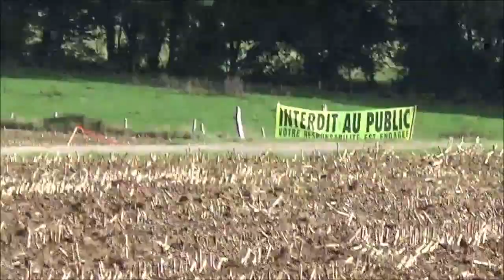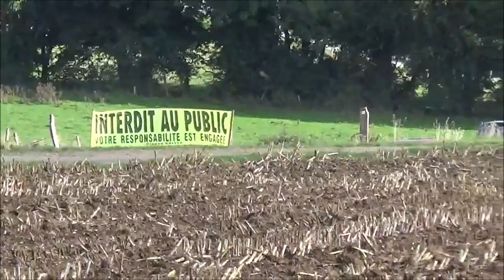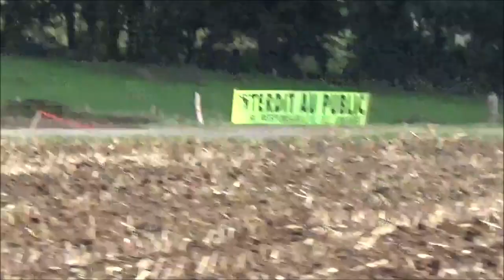Rallye d'Envermeu 2022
Voici notre seconde vidéo des modernes au rallye d'Envermeu dans l'ES5.

Bon visionnage